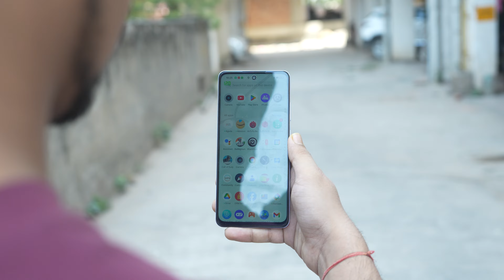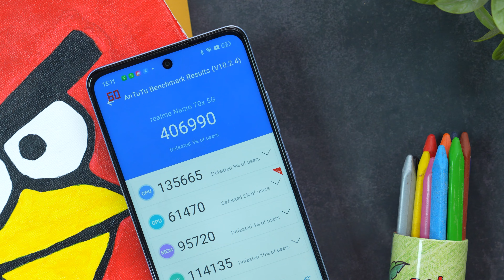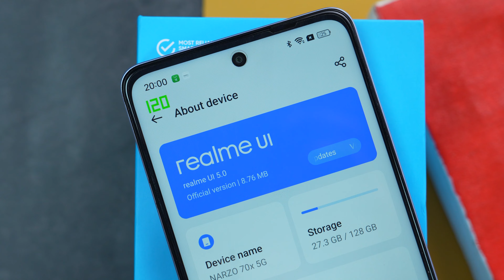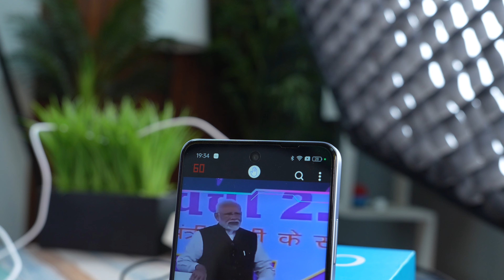Realme Narzo 70x 5G - Fastest Charging Phone @11,999 🔥 | Unboxing & Full Detailed Review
🙏 S U P P O R T  by Shopping Through

🔵 INSTAGRAM Pe Follow Kar Loge To Maja Aa Jayega (@digidoty)

🌟 Links :
      BHUL GAYA DALNA

Main Phone
Light Stand
Artificial Plant
Artificial Plants (small)